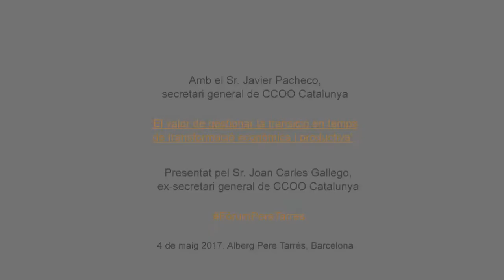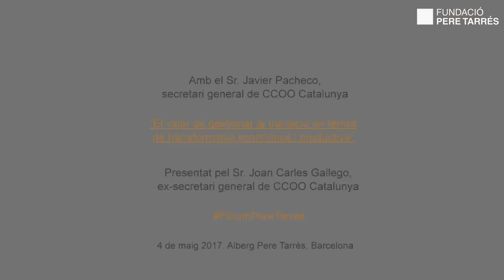Fòrum Social Pere Tarrés amb Javier Pacheco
El passat divendres dia 4 de maig es va celebrar el Fòrum Social Pere Tarrés amb Javier Pacheco, secretari general de CCOO Catalunya, a l’Alberg Pere Tarrés. El col·loqui, que portava el nom de “El valor de gestionar la transició en temps de transformació econòmica i productiva”, va tractar de fer una radiografia sobre la situació política, econòmica i social actual.